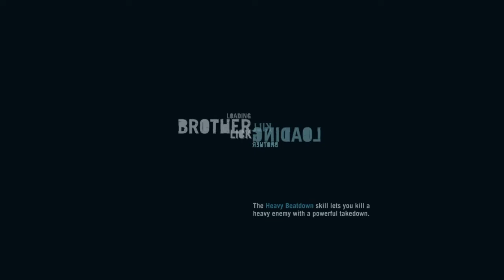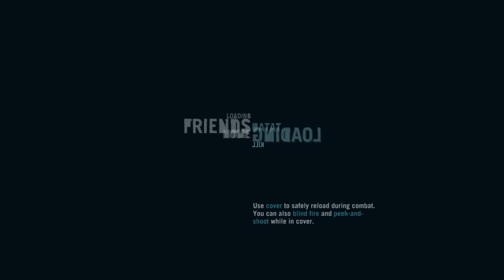FAR CRY 3 Walkthrough Part 11 "Doppelganger"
FAR CRY 3 Gameplay Walkthrough Part 11 includes Jason disguising himself as a mercenary to begin to earn Hoyt's trust. This walkthrough for FAR CRY 3 available on the PlayStation 4, PlayStation 3, Xbox One, Xbox 360 and PC will include the Full Game, Main Campaign, Story Missions, Side Missions, Radio Towers, Pirate Camps, Collectibles, Gameplay, Exploration and Ending.

Ubisoft supported the game with downloadable content and released Far Cry 3: Blood Dragon, the game's standalone expansion, in 2013. A successor, Far Cry 4 was released in November 2014. The game was re-released for PlayStation 4 and Xbox One in June 2018.